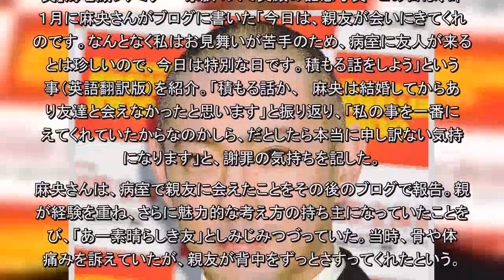海老蔵 麻央さんに「本当に申し訳ない」 結婚後友達とあまり会えず…（デイリースポーツ）